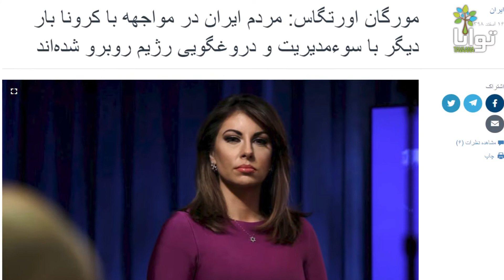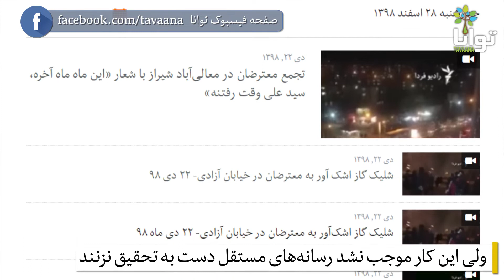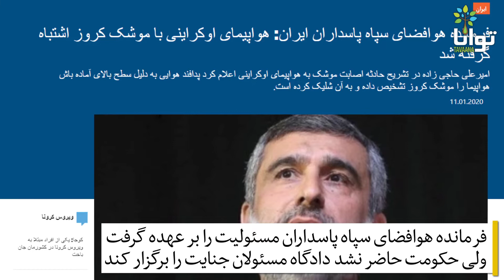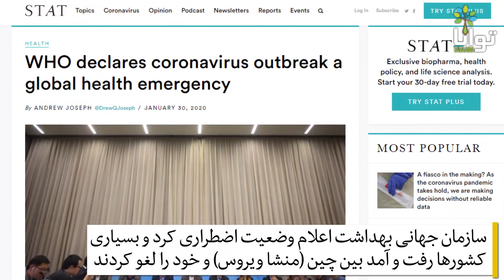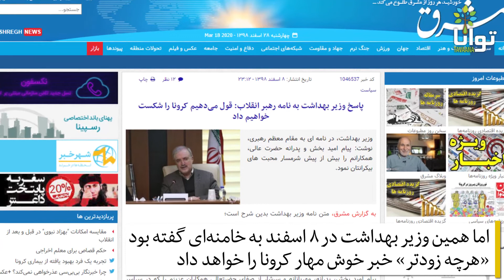دروغ، انکار و ابهام در سه پرده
به سه رخداد سال ۱۳۹۸ نگاه بیندازیم؛ تظاهرات سراسری آبان ۱۳۹۸، موشک‌پرانی سپاه پاسداران به هواپیمای اوکراینی و بحران ویروس کرونا. این سه رخدادی متفاوت است ولی در یک نکته مشابه هستند و آن اینکه جمهوری اسلامی تلاش کرده است روی واقعیت آن‌ها خاکی از دروغ و انکار بپاشاند.